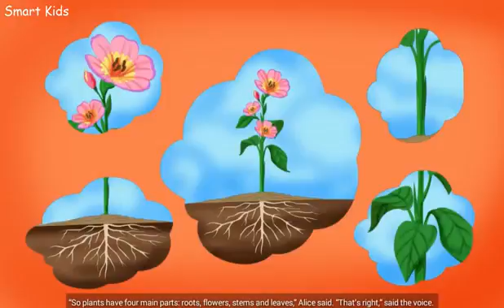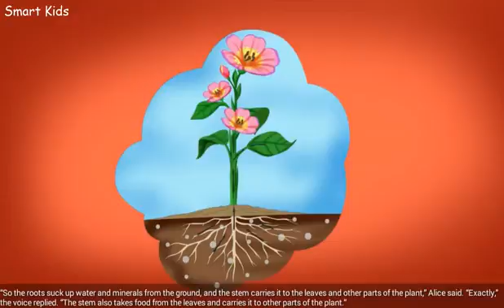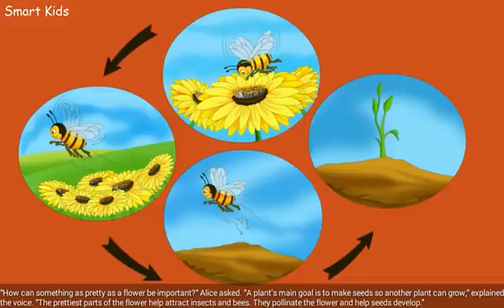From Root to Flower | Cartoon for kids | Fairy Tale | Story for Children | Stories for Kid